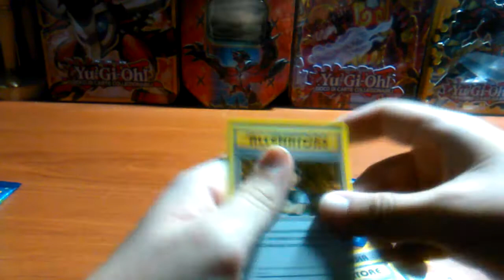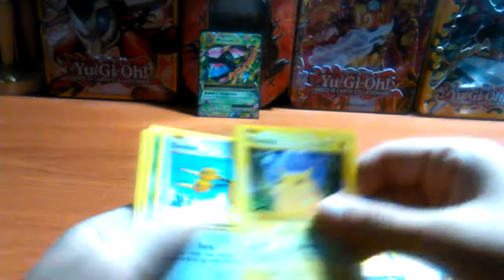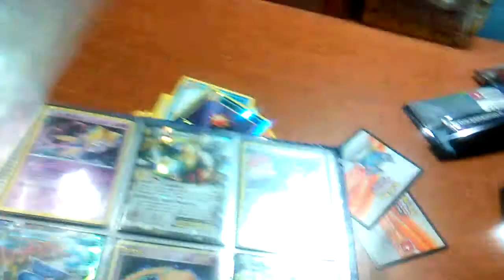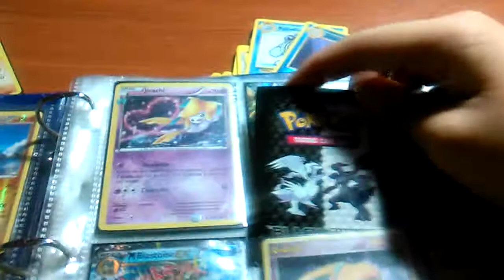Apertura due pacchetti di XY Evoluzioni